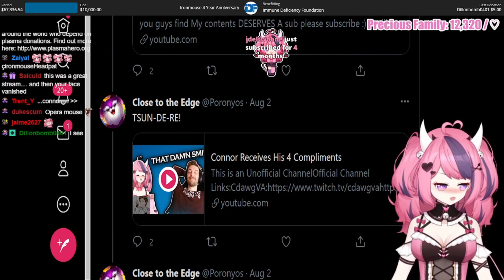ironmouse can't watch my clip